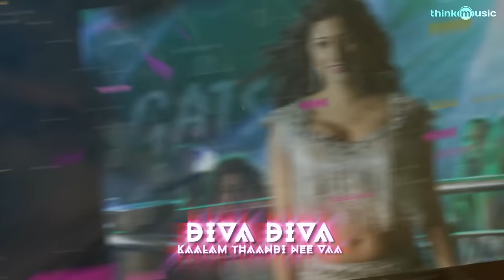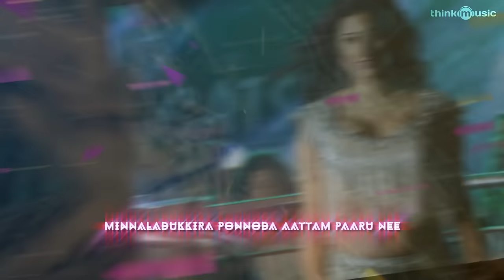Maayavan | Bodhai Poo Song with Lyrics | Ghibran | C.V.Kumar | Sundeep Kishan, Lavanya Tripathi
Maayavan is an 2017 upcoming Indian Tamil science fiction thriller film co produced and directed by C.V.Kumar. The film features Sundeep Kishan and Lavanya Tripathi in the lead roles, while Daniel Balaji and Jackie Shroff play supporting roles. Featuring music composed by Ghibran.

Song: Bodhai Poo
Singers: Ghibran, Sharanya Gopinath
Lyrics: Vivek

Composed and Arranged by Ghibran
Additional Arrangements: Hemesh, Ramee Jazz, Ravi
Additional Backing voice: Chennai Chorus
Violinist : Balaji
Whistle: Leonard Jude
Guitars: Subhani, Mackenzie Caleb
Studio Management: Chandru
Production Management: Sikkander
Mixed & Mastered By Balu Thankachan

Maayavan 2017 Tamil Movie Crew:
Cast: Sundeep Kishan, Lavanya Tripathi, Jackie Shroff, Daniel Balaji & Others
Story & Direction: C.V.Kumar
Cinematographer: Gopi Amarnath
Music Composer: Ghibran
Lyrics: Sikkander, Vivek, Soundara Rajan
Editor: Leo John Paul
Art Direction: Gopi Anand
Screenplay & Dialogues: Nalan Kumarasamy
Stunt: Vicky / Hari Dinesh
Sound Design, Sound Edit & Sound Mix: Vishnu Govind & Sree Sankar (Sound Factor)
Producer: KE Gnanavel Raja, C.V.Kumar & Abinesh Elangovan
Production Banner: Studio Green & Thirukumaran Entertainment
Release: Abi & Abi Pictures
PRO: Nikhil
Audio Label: Think Music